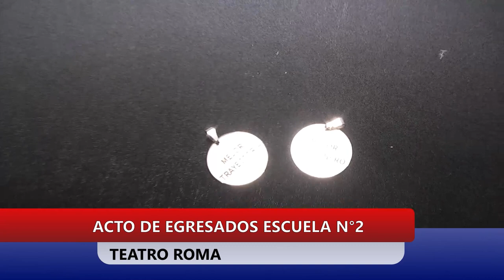ESCUELA N°2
ACTO DE EGRESADOS 2023